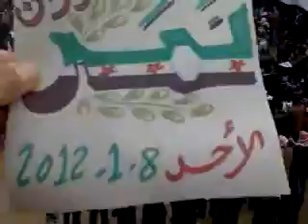8 1 Nimer Daraa أوغاريت نمر حوران , مظاهرة أحد أسرى الحرية